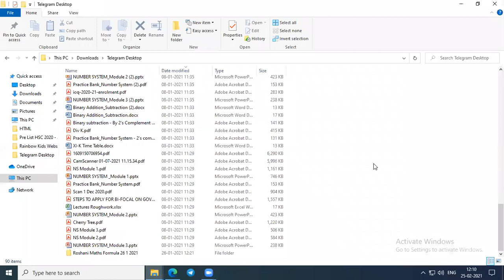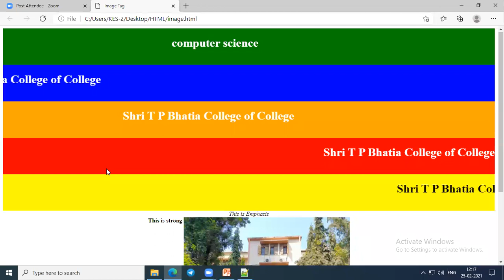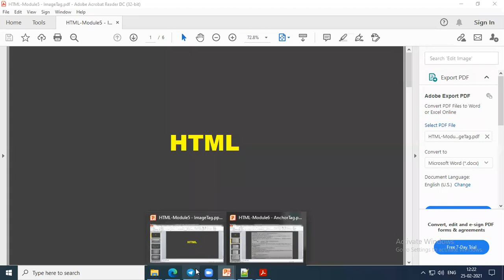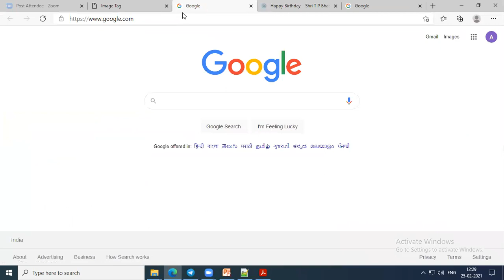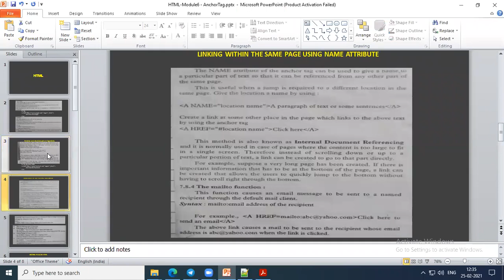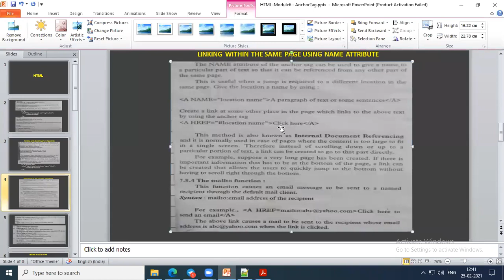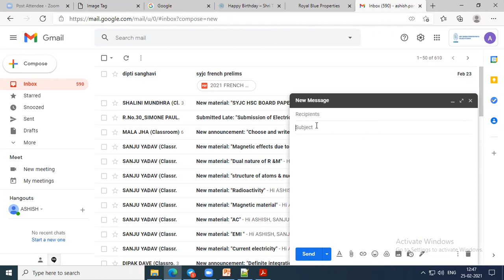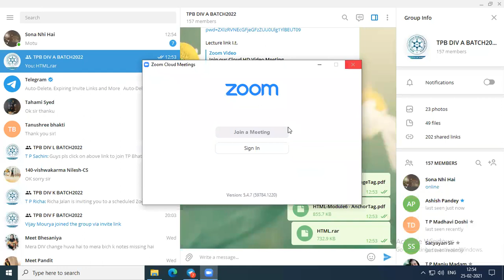FYJC Science HTML : Image , Anchor, Marquee, Header and other basic tags.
Hello viewers,
We at difficultcoding help students, who are making their baby steps in Computer Programming from School Section to Higher studies.

for more interesting stuff.